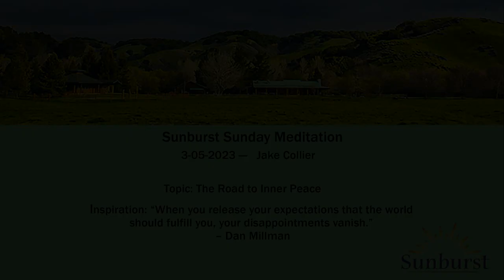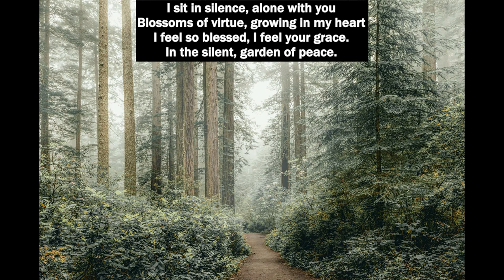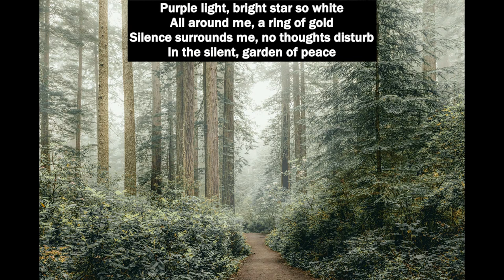Inspirational Meditation talk with Jake Collier on 3/05/2023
Sunburst's Jake Collier speaking on the theme, "The Road to Inner Peace"

Inspiration: "When you release your expectations that the world should fulfill
you, your disappointments vanish." – Dan Millman